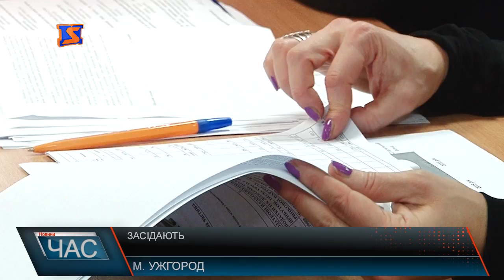Засідання виконкому в Ужгороді